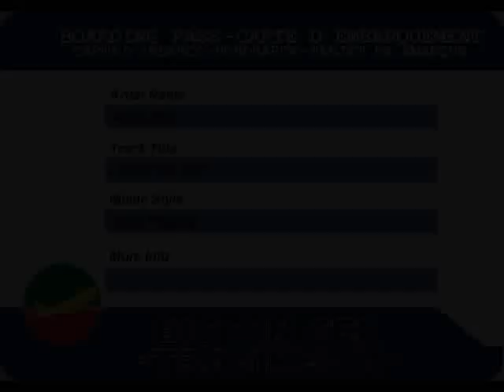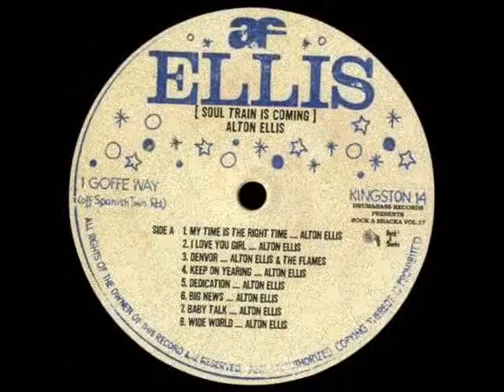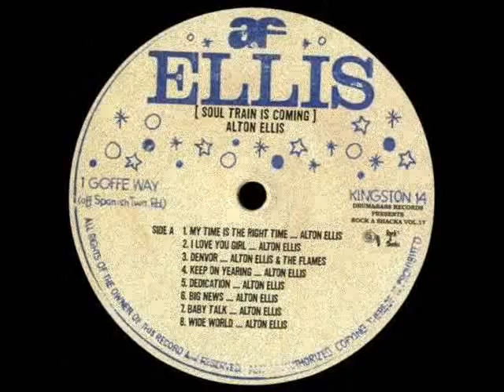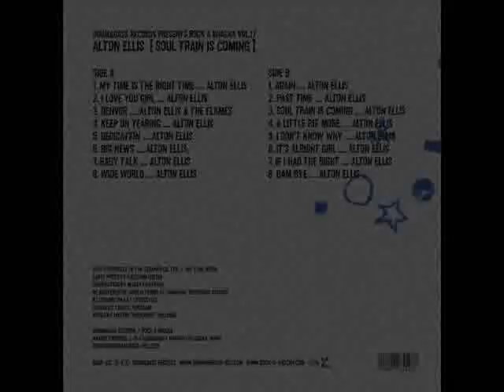Alton Ellis - I Love You Girl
album: Alton Ellis - Soul Train Is Coming (197x)
label Ellis